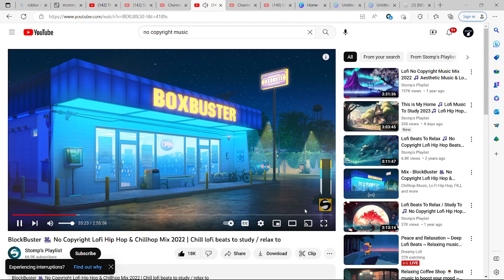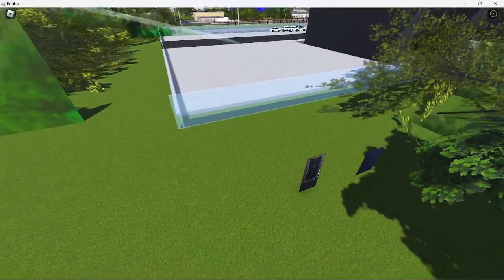Special Drag Race Event After Airport RP And Car Meet In SWFL Roblox | Southwest Florida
Hello everyone welcome back to another video, smash that like button down below if you do enjoy todays video and while your down there why not smash the subscribe button too.

Tweeter: @Sunset_Vally

I hope you all did enjoy the video and I hope you all will come back enjoy the rest of your day see you all soon bye. 😊👋👋